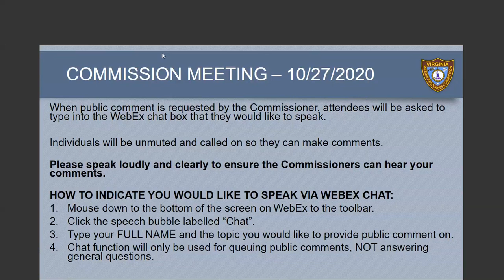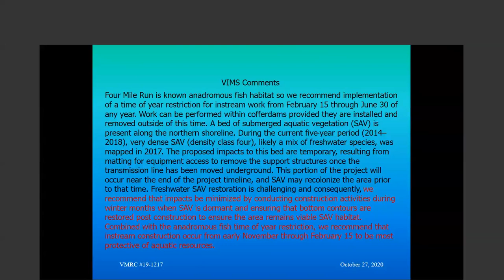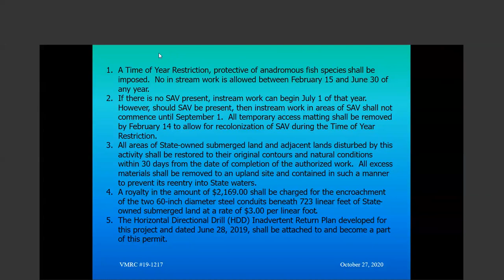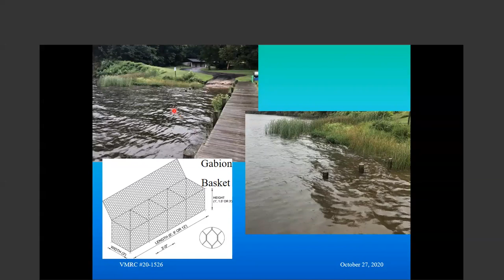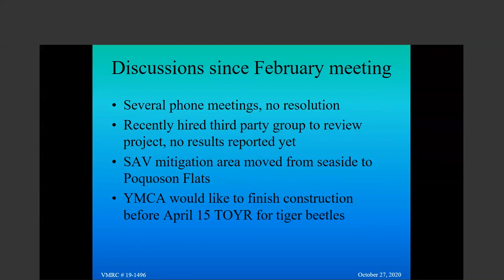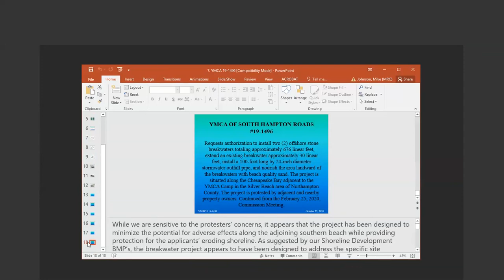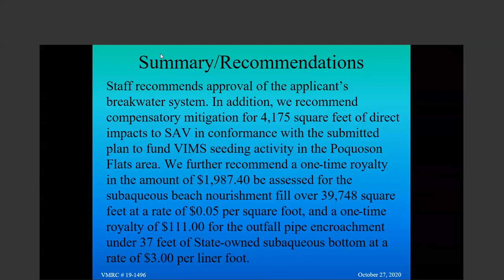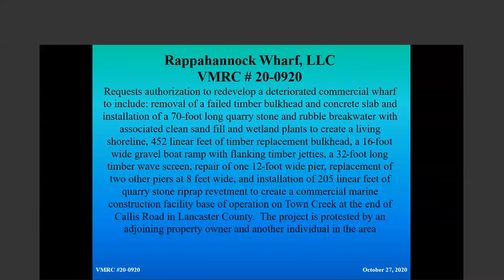2020-10-27 VMRC Commission Meeting items 1-7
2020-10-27 VMRC Commission Meeting items 1-7